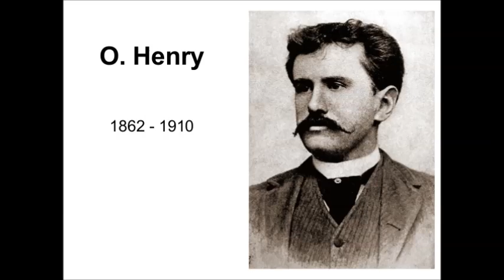CBS Radio Mystery Theater 77-01-13 ep0583 Don't Die Without Me